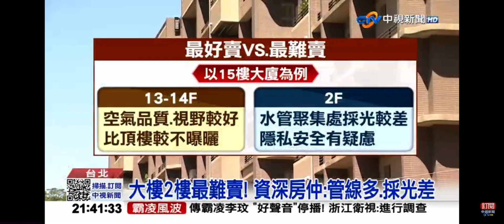2023-08-25中視2100整點新聞-買哪層樓最搶手? 網推＂8樓＂關鍵原因曝